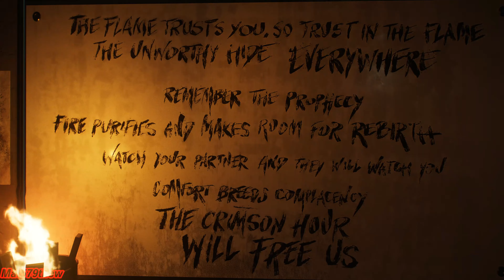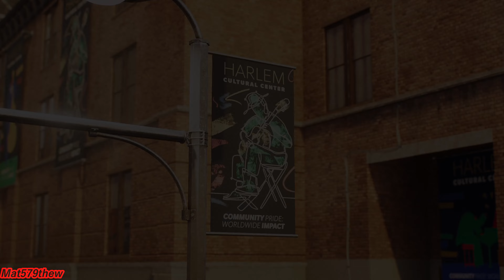Marvel's Spider-Man 2 PS5 - Part 07 - First Walkthrough on Spectacular Difficulty